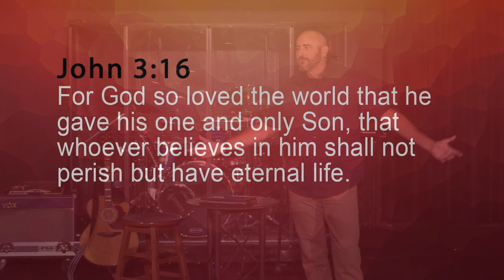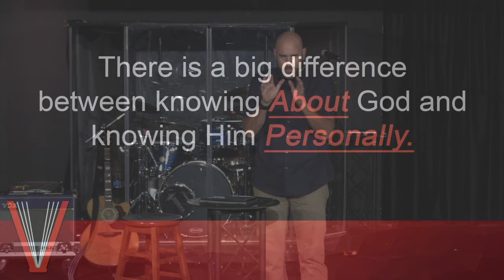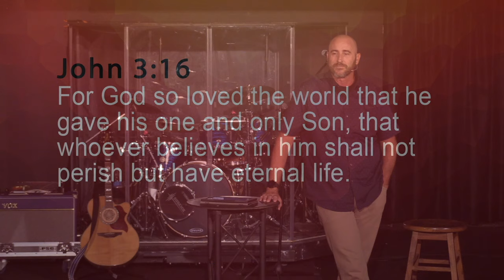8/4/19 Well Versed